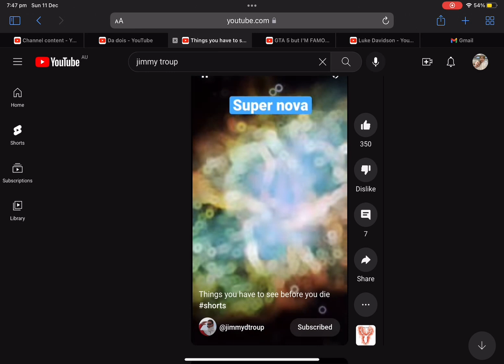Things you must see before you die